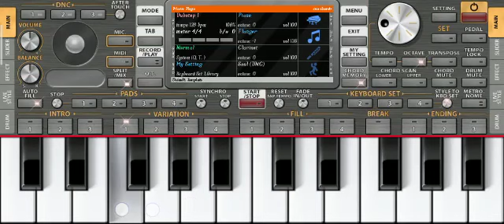🎹📱Mera nam 📲🌹hi cahmeli🎥 KALA KILL 🎶VLOGS lnstrumental song hamare channel pe is tarah se video Lata